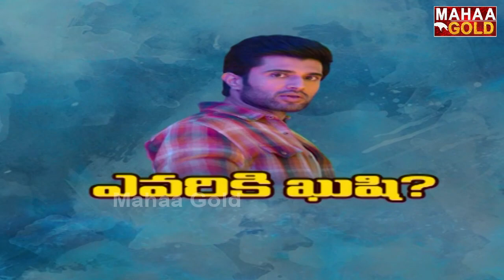Special Discussion on Kushi | Kushi Movie Plus and Minus Points | VijayDevarakonda | Mahaa Gold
Watch :
Mahaa Gold is YouTube Channel and All Tollywood & Bollywood events and news like audio releases, press meets, success parties, exclusive interviews and live hangouts with your favourite stars. Everything about Telugu, Tamil, Kannada, Malayalam & Hindi movies like posters, motion posters, first looks, teasers, trailers,promos, songs, jukeboxes, lyric videos, spoofs and scenes. Special attractions like Meet the star, Celebrity Interviews and many more.